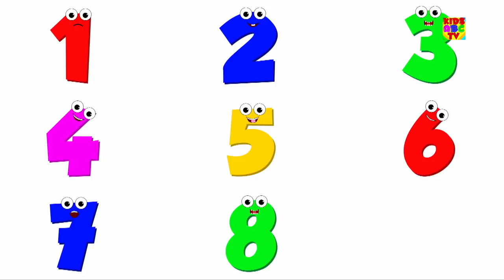Shapes Song | Kids Learning Video | Baby Rhymes & Songs for Children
Shapes Song  by Kids ABC Tv - The nursery rhymes channel for kindergarten aged children. These kids songs are great for learning the alphabet, numbers, shapes, colors and lots more. We are a one stop shop for your children to learn the many joys of nursery rhymes.

For Kids abc TV | ABC songs | Alphabets Rhymes | Learn Phonics | Phonics song Playlist

For Nursery Rhymes | Kids songs | Baby songs | Children's rhyme | for kindergarten | Nursery Rhymes Playlist

We hope you’re having a fun time with all your friends here at Kids ABC Tv.